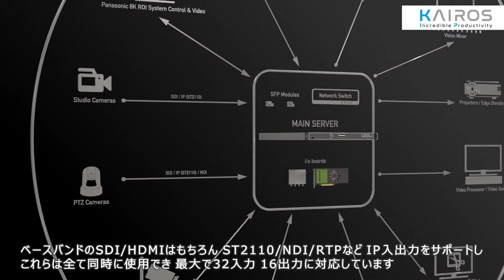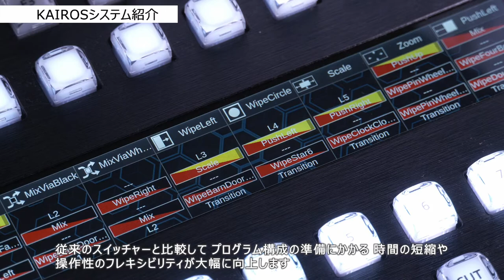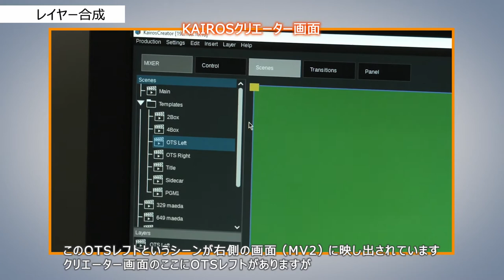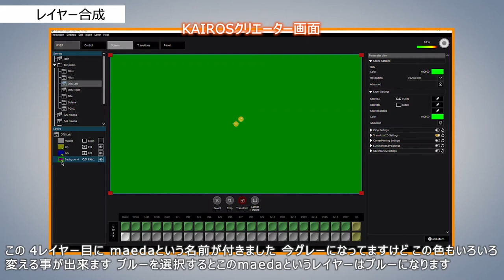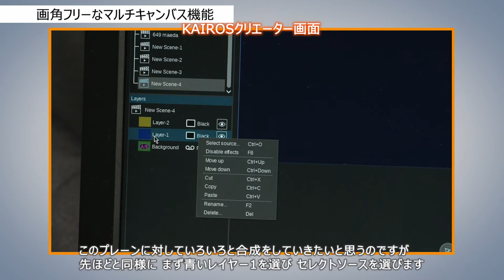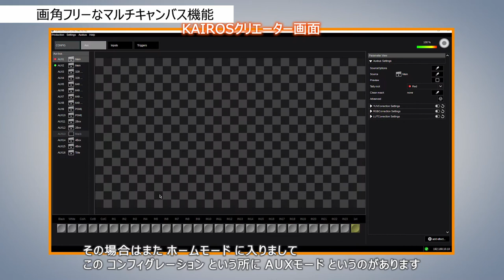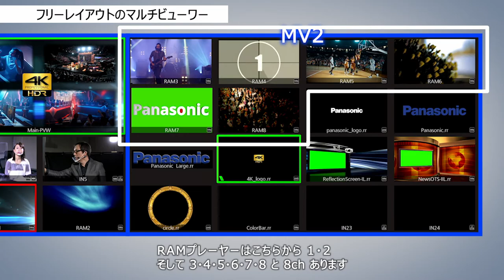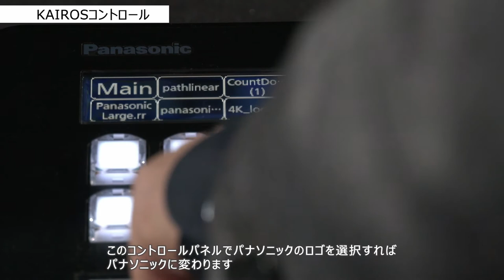パナソニック カンファレンス InterBEE2020【後編：KAIROSハンズオン】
パナソニックがInterBEE2020出展者セミナーで行ったカンファレンスの【後編】です。
後編では、注目の新製品IT/IPプラットフォームKAIROS(ケイロス)を、担当者が実機操作を行いながら詳しく解説します。

00:00 概要
03:13 システム紹介
05:29 入出力設定
07:05 レイヤー合成
11:45 マルチキャンバス機能
17:42 マルチビューアー
20:57 KAIROSコントロール
23:48 まとめ